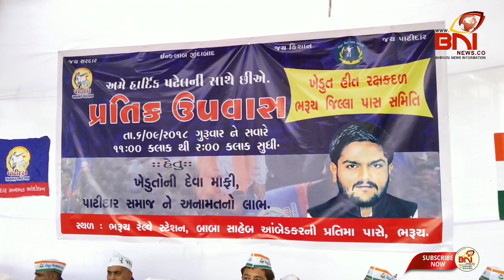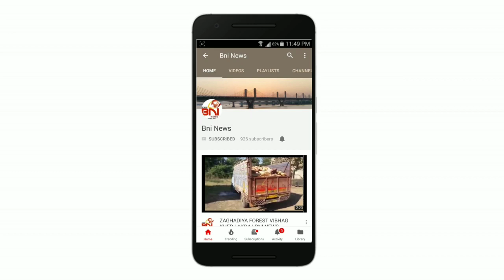હાર્દિક પટેલ ના સમર્થન માં ભરૂચ ખાતે પાસ અને ખેડૂત હિતરક્ષક દળ ના પ્રતિક ઉપવાસ